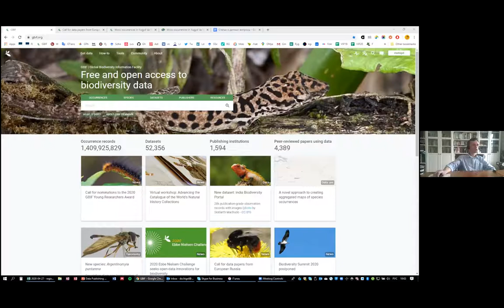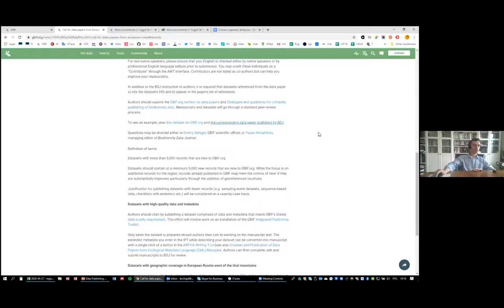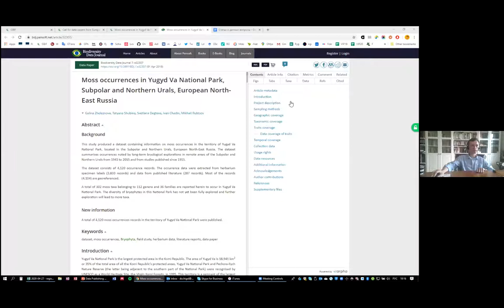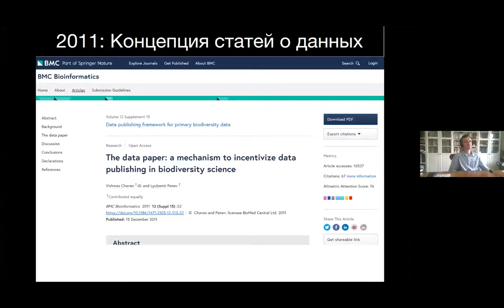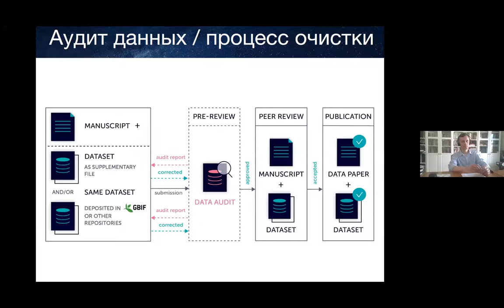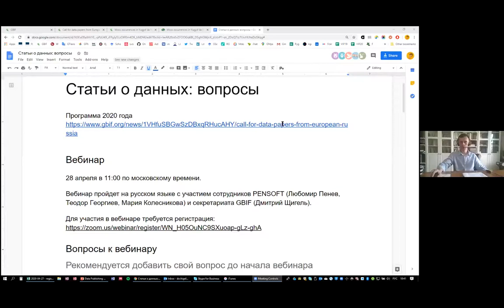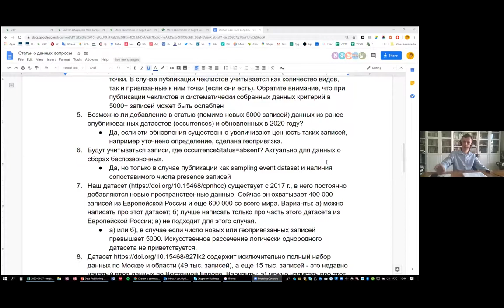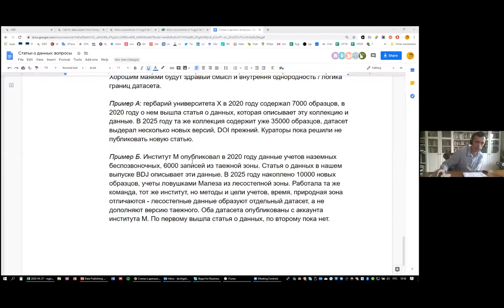Процесс публикации статьи о данных (data papers) в Biodiversity Data Journal